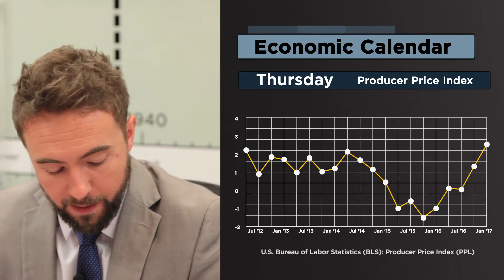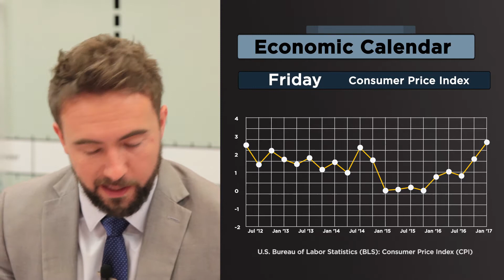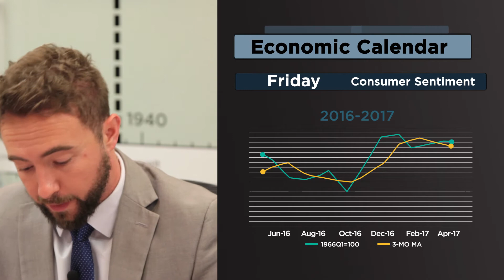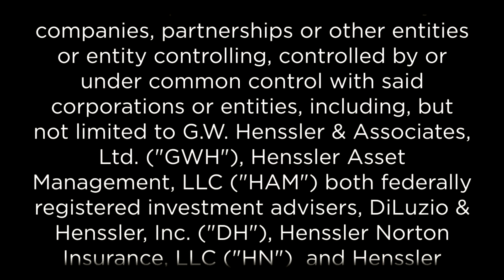May 8, 2017 Wall Street Week Ahead: S&P 500 Earnings; CPI & PPI; April Retail Sales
For the week beginning May 8, 2017, Director of Research, Troy Harmon, CFA, CVA, and Research Analyst, Nick Antonucci, CVA, discuss the S&P 500's earnings, as well as expectations for the CPI, PPI, April Retail Sales and Consumer Sentiment Survey.